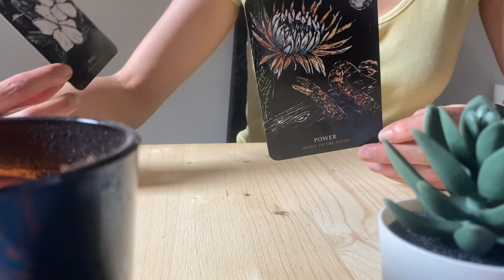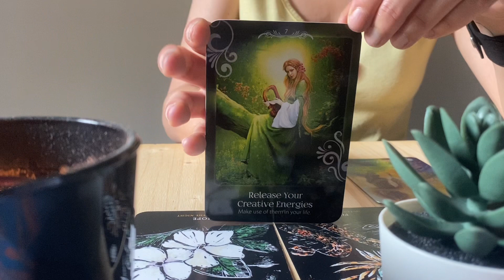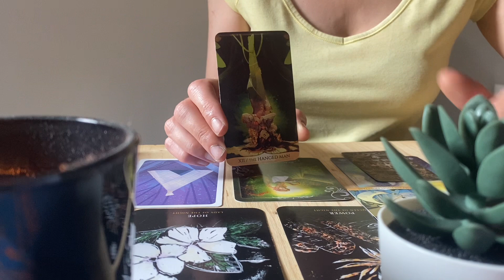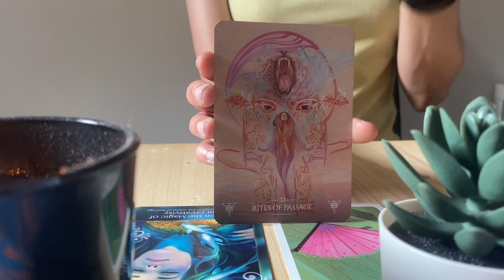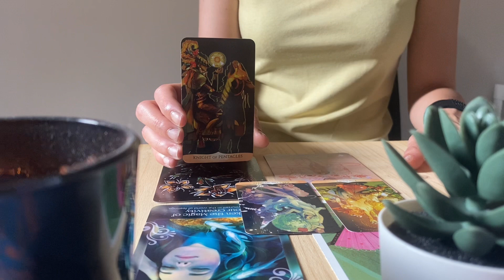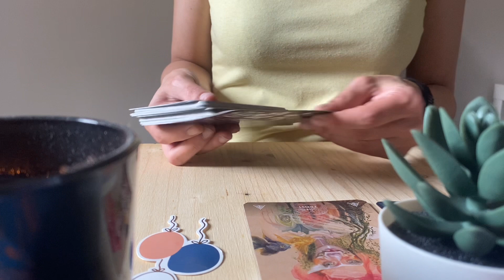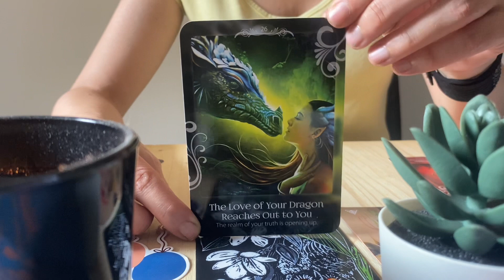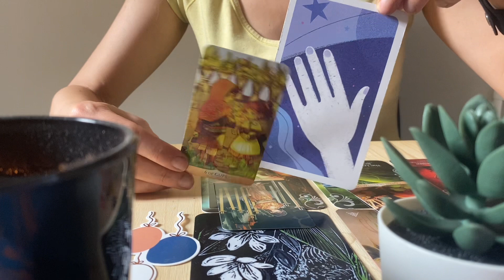🧚🏻‍♀️ What do people see of you that you still don’t ( but you should!) 🦄 Pick a card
🧚🏻‍♀️ What do people see of you that you still don’t? 🦄 Pick a pile for your timeless rea

💜TRIBE ENERGIES💜
(w/DUDU 🐈 AS GUEST)

👁‍🗨 Maze 1 01:43
👁‍🗨 Maze 2 09:47
👁‍🗨 Maze 3 17:07

🧚🏼‍♂️ Want to connect with the Mystic Maze and the T R I B E flow?
💜 drop a L I KE  when you resonate with your Maze
💐 S H  A R E your energies with the tribe by commenting

🧝‍♀️ Dear Maze Explorer may I N T U I T I O N be on your way to expand your vision and bring a new perspective in your M Y S T I C A L journey. My blessings are for you 💜

💌This content is free and for entertainment, I share it with love💌